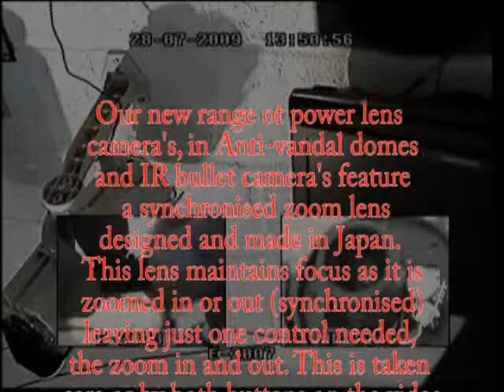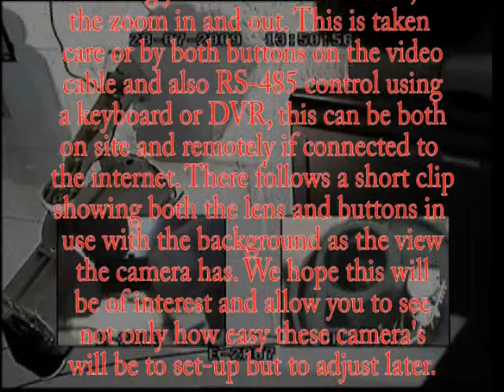Power Lens Demo